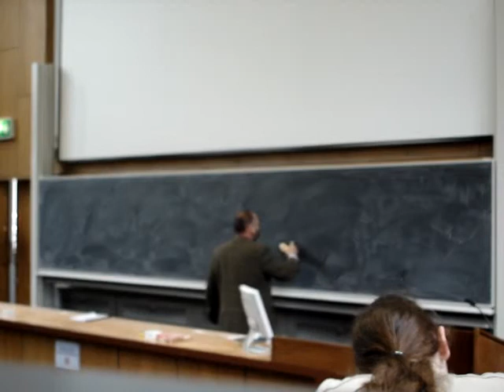The Cherry Kearton experience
Sir Berryman gives another one of his amazing lectures on the behavior of the well known Cherry Kearton...very exciting!!